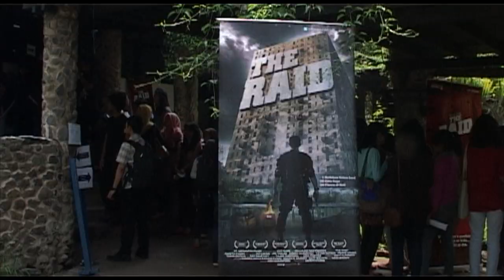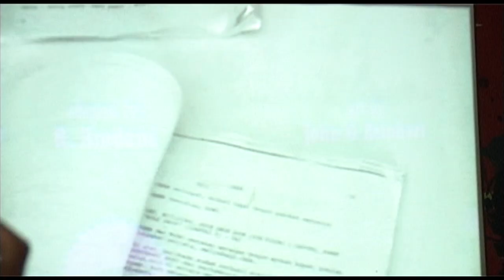"The Raid" Menyerbu ITB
Seminar yang menyajikan bedah Behind the Scene film "The Raid" dan juga membahas mengenai adaptasi film menjadi komik.